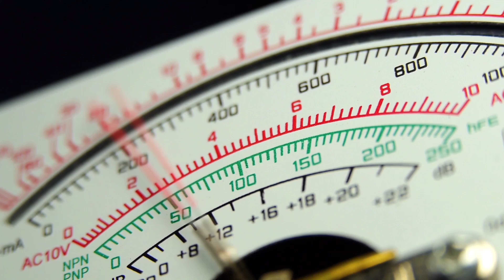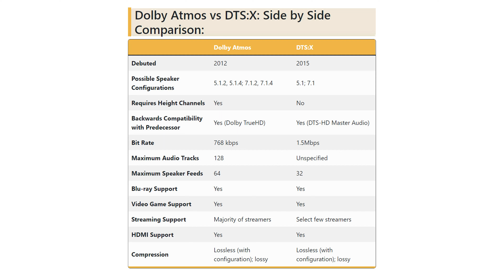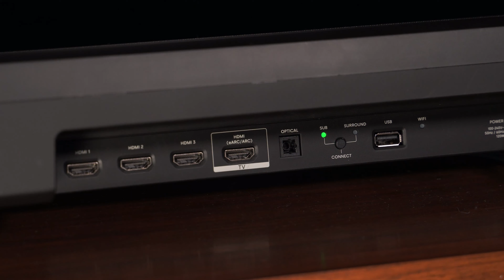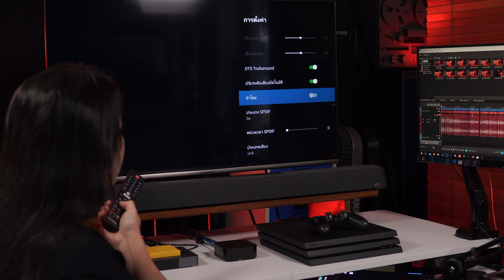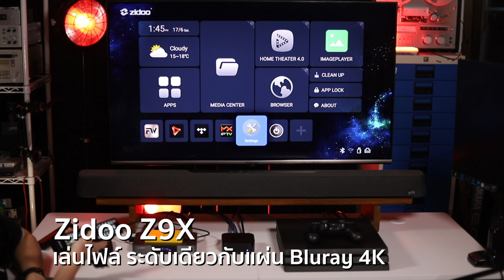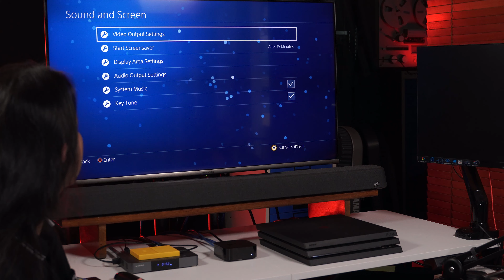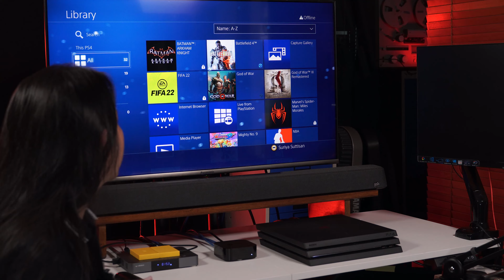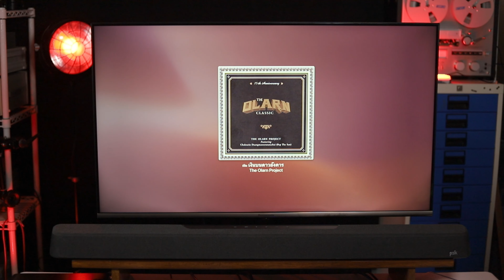SoundBar Polk magnifi max AX / AX SR ถอดเสียงครบ ทั้ง ATMOS และ DTSX ในงบแถวๆ 30,000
SoundBar Polk magnifi max AX ถอดเสียงครบ ทั้ง ATMOS และ DTSX ในงบ 30,000.-  ซาวด์บาร์Genใหม่ ปี 2023
Polk MagniFi MAX AX  28,900.-
Polk MagniFi MAX AX SR  35,900.-
Polk MagniFi MAX AX
เป็นลำโพง Soundbar ระบบเสียง Dolby Atmos รุ่นใหม่ล่าสุดแบบ 5.1.2 Ch ที่ถือเป็นการกลับมาหลังจากที่ห่างไปนานในประเทศไทย กลับมารอบนี้ก็ให้ฟีเจอร์มาแบบจัดเต็มไม่ว่าจะเป็น ลำโพง Dolby Atmos ยิงขึ้นเพดานแบบแท้ๆ, มีลำโพง Subwoofer ไร้สาย, มี HDMI eARC, รองรับสตรีมมิ่ง Air-Play 2 กับ Chrome Cast Built-In และยังมีอื่นๆ อีกมากมาย มาติดตามรับชมในรีวิวกันได้เลย
LENNSHOP ซีคอนสแควร์ ศรีนครินทร์ชั้น B1 ข้างขนส่ง KERRY EXPRESS เวลาทำการ 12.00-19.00